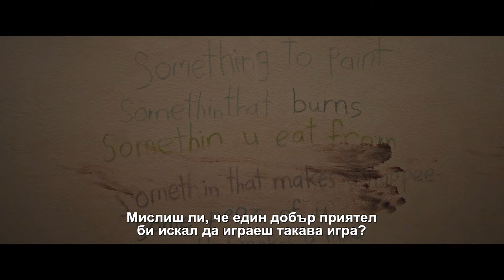Чонси (2024) Трейлър с БГ субтитри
Филмът се докосва до невинността на въображаемите приятели - и задава въпроса: дали те наистина са плод на детското въображение или под тях се крие нещо по-ужасяващо?
Когато Джесика се премества в дома от детството си със семейството си, най-малката ѝ доведена дъщеря Алис развива зловеща привързаност към плюшено мече на име Чонси, което намира в мазето. Алис започва да играе с Чонси игри, които стават все по-зловещи.

В кината 8 март 2024